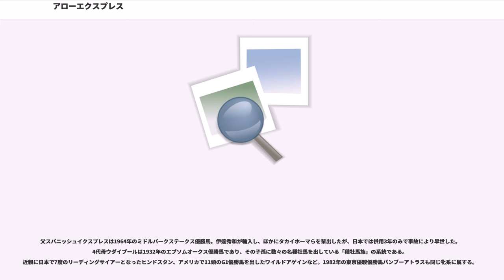アローエクスプレス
半姉に重賞2勝を挙げたミオソチス（父メイヂヒカリ）、全弟のトルーエクスプレス、半弟に種牡馬のサンシャインボーイ（父テスコボーイ）、甥に皐月賞優勝馬ファンタストがいる。

1967年、北海道静内町の三沢牧場に生まれる。本馬の馬主である伊達秀和は、本業を他に持ちながら血統などの研究熱心なことで知られ、父母は共に伊達自らが導入した繁殖馬であり、実質的に伊達の生産馬である。母ソーダストリームは20世紀有数の馬産家アーガー・ハーン3世が生産した良血馬であり、本馬はその6頭目の産駒で初めての牡馬だった。

その馬体は幼駒の頃から大柄であったが脚が外向しており、馬の購買に牧場を訪れた調教師の阿部正太郎は「競走馬にはなれない」という見解を示すなど、管理先はすぐには決まらなかった。最終的に調教師として厩舎を開業したばかりで姉ミオソチスの主戦騎手を務めた高松三太が管理を希望し、競走年齢の3歳に達した1971年、中山競馬場白井分場の高松厩舎に入った。

調教が始められると抜群の走りを見せ始める。デビュー前のある日の調教では、1000メートルを65秒で走ることが新馬戦勝利の目安とされていた時代に、61秒というタイムを出した。この時、時計の故障を疑った高松に、隣でその走りを見ていた境勝太郎が「壊れてない」と、能力に呆れたような様子で訂正したというエピソードが伝えられている。

9月20日、地元中山競馬場の新馬戦でデビュー。高松厩舎に所属していた若手騎手・柴田政人が騎乗し、芝1000m日本レコードタイの58秒9というタイムで勝利した。続く条件戦も2馬身半差で勝利、重賞初出走の京成杯3歳ステークスでは、柴田が盲腸炎に罹っていたため加賀武見に乗り替わり、2着に3馬身差を付けて勝利した。続くオープン戦は柴田で勝利し、12月に迎えた関東の3歳王者戦・朝日杯3歳ステークスでは再び加賀が騎乗した。当時のアローは脚部不安を抱え、球節に注射を打つなどしていたが、レースでは芝1600mの3歳レコードを一挙に0.8秒更新して優勝し、5戦5勝でシーズンを終えた。当年、最優秀3歳牡馬に選出された。翌年のクラシックへの最有力候補と目されると同時に、9戦7勝で関西の3歳王者となったタニノムーティエとの対戦に期待が寄せられた。

翌1970年初戦は、鞍上を柴田に戻して京成杯に出走した。高松は伊達に休養を進言したが出走は強行され、仕上げの調教が行われないままの出走となった。レースでは最終コーナーで抜け出しに手間取り、ゴール寸前でマツノテンランをハナ差捉える辛勝となった。一方で、この勝利は柴田にとってはキャリア初の重賞勝利であった。

その後、クラシック初戦・皐月賞への前哨戦としてスプリングステークスに出走、同じく皐月賞に備えて東上してきたタニノムーティエとの初対戦となった。レースではアローが先行集団を見、ムーティエが後方に控えるという展開で進んだ。最後の直線に入るとアローが先頭に立ったが、追い込んだムーティエにゴール直前で捉えられ、3/4馬身差で初の敗戦を喫した。

皐月賞に臨むに当たり、高松は引き続き柴田の騎乗を望んでいたが、伊達が加賀への乗り替わりを指示し、皐月賞は加賀での出走となった。当日はムーティエ1番人気、アローは2番人気となった。レースでは先行して進んだが、第3コーナーで突如として失速し、中団待機策を取っていたムーティエの直前まで後退、直線ではムーティエと激しい競り合いとなったが、ゴール前でクビ差遅れての2着に終わった。途中後退のはっきりとした理由は不明であり、重馬場に脚を取られたとも、加賀の作戦だったとも言われている。

続くNHK杯（ダービートライアル）はアローが1番人気に支持されると、先行策からゴールまで押し切り、スタートで出遅れたムーティエを2馬身半退け勝利した。迎えた東京優駿（日本ダービー）では、「AT対決」の大一番として関東・関西のファンを二分した盛り上がりとなった。当日はアローが41.8%の単勝支持を受けて1番人気、前走で敗れたムーティエが2番人気となった。しかしアローは当日朝に追加の調教を行ったことが悪影響を及ぼし、競走前から発汗著しく焦れ込みを見せた。レースは先団を進んだが、後方から進出してきたムーティエに合わせてスパートを掛けようとした際、進路が塞がるという不利もあり、ムーティエの二冠達成の後方で5着に終わった。翌日、朝日新聞東京版...